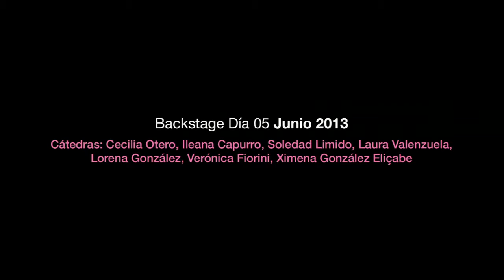Backstage Moda en Palermo Junio 2012 - Día 5 - Universidad de Palermo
Moda en Palermo. 17º Edición.
Desfiles. Muestras. Performances. en Moda en Palermo

Día 5: 25 de junio de 2013.
Cátedra participante: Cecilia Otero, Ileana Capurro, Soledad Limido.

Todas las imágenes, creaciones y producciones utilizadas en este Video muestran ejercicios académicos realizados por estudiantes de la Facultad de Diseño y Comunicación de la Universidad de Palermo en sus cátedras y no tienen fines comerciales.

Se deja constancia que el uso de marcas, inclusión de opiniones, citas e imágenes es de absoluta responsabilidad de sus autores quedando la Universidad de Palermo exenta de toda responsabilidad al respecto.